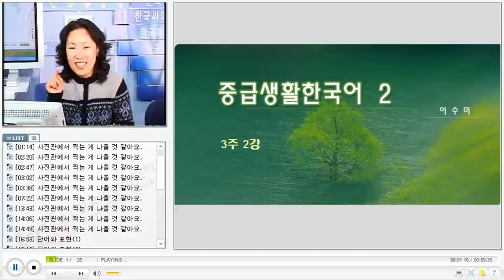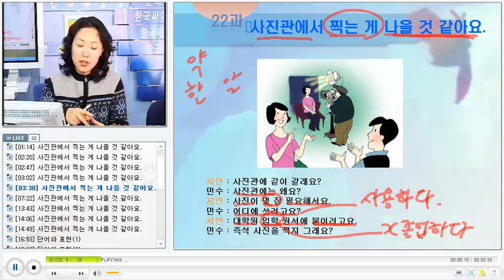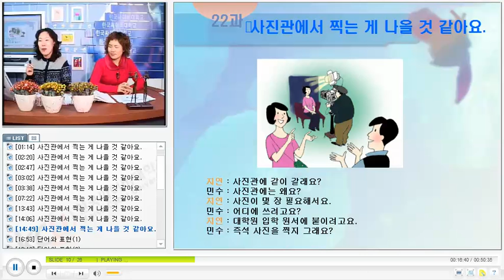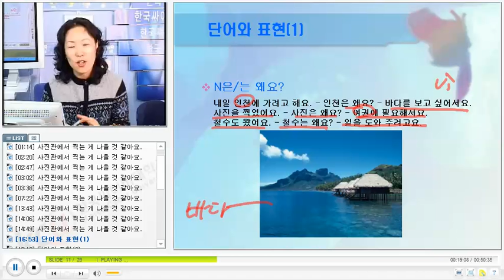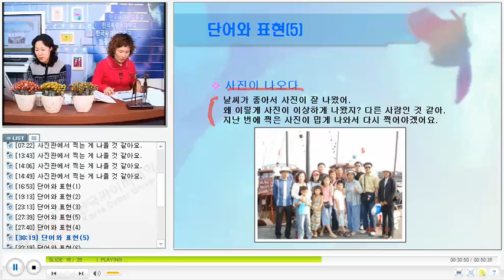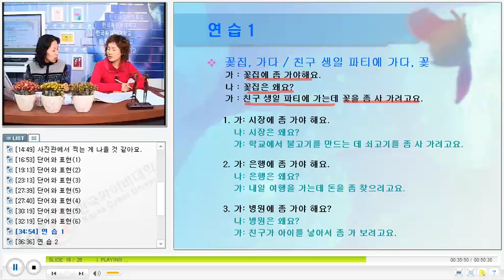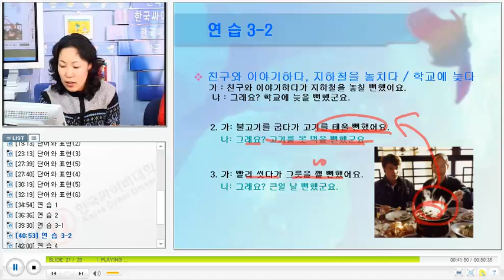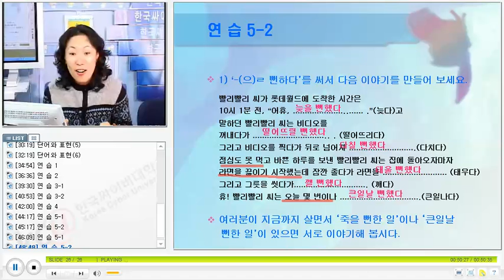베트남 한국어 회화 KCV Practical Korean Conversation for Vietnamese 2208